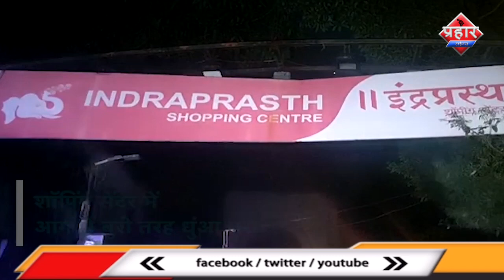बोरीवली शॉपिंग सेंटर में लगी आग||Aapka Prahar Times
बोरीवली शॉपिंग
सेंटर में लगी आग